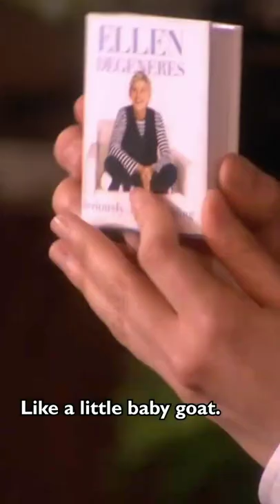😂THEN vs Now†kate Mc kinnon†the Ellen show†funniestshorts 😂